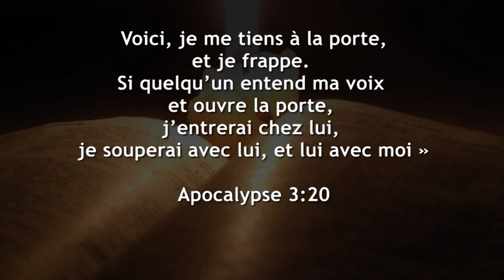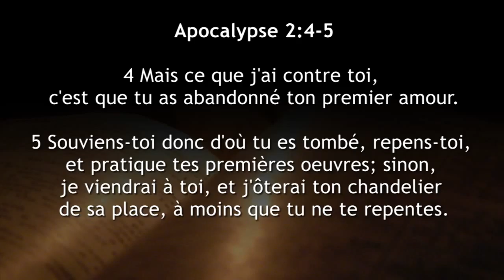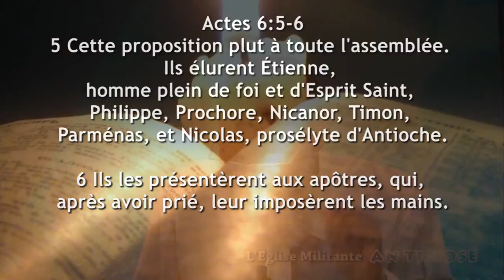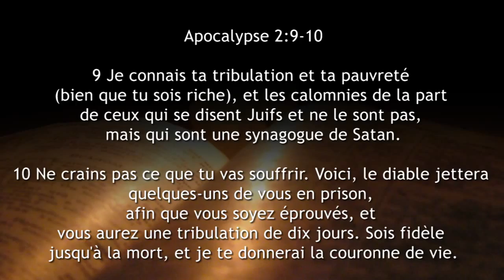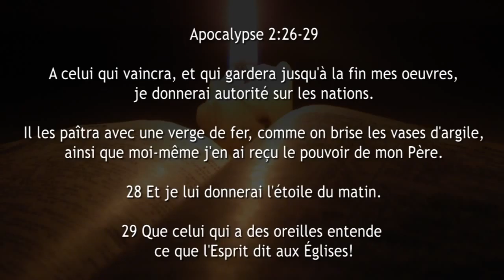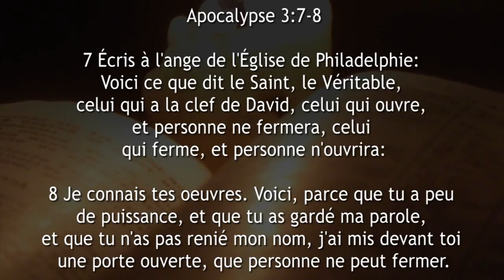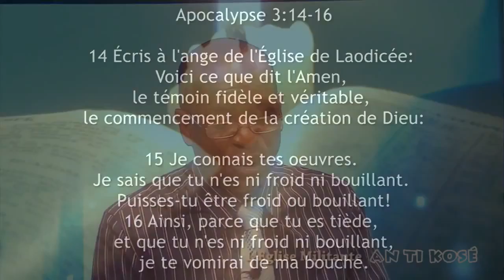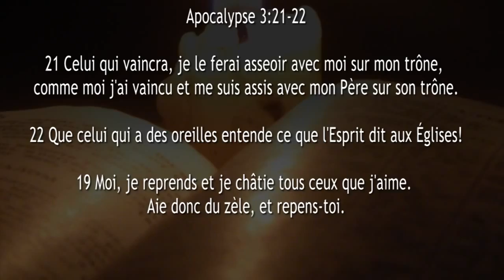Emission : AN TI KOZE 2016 T1 L12 L'Eglise Militante Laurent COUVEUR Judes CAMILLE